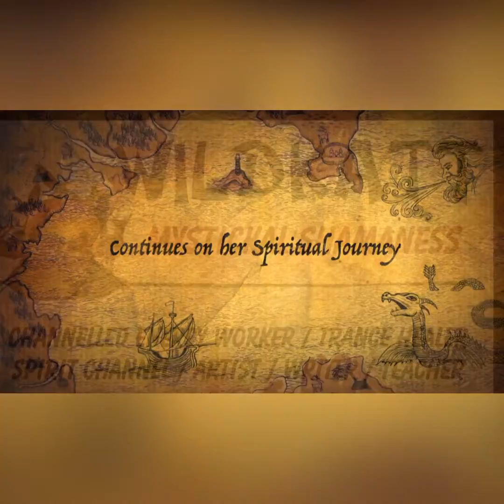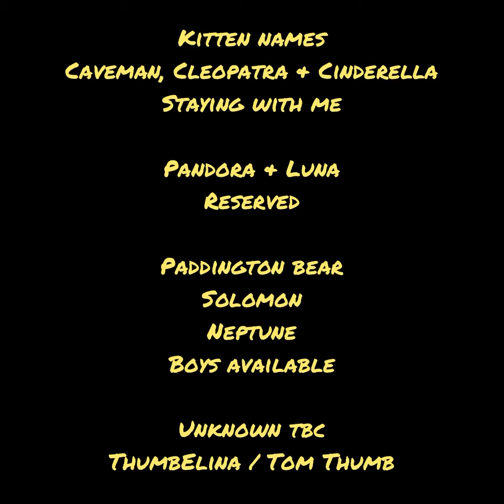Mischief and Mayhem.. havoc in the bungalow .. which cat has been sexed incorrectly? More later!